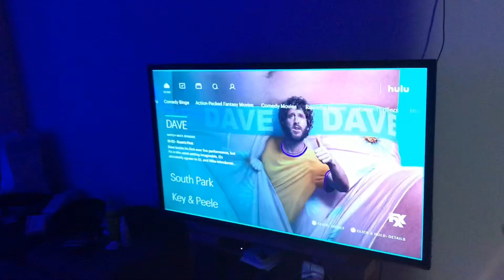Getting creative during quarantine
Daily life during quarantine